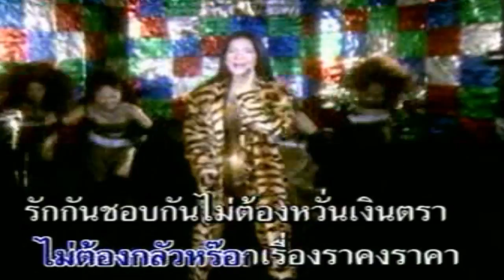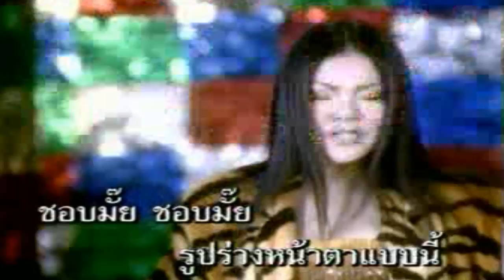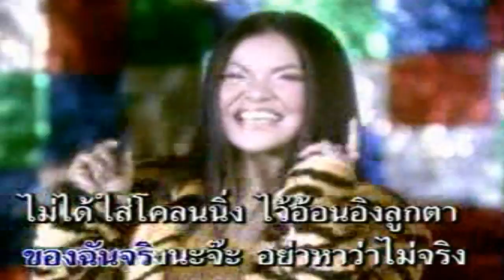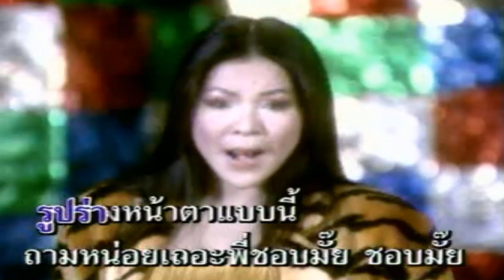ชอบมั๊ย (3ช่า) - อาภาพร นครสวรรค์ [Official MV]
อัลบั้ม : สามช่า มาราธอน

• วีดีโอนี้จัดทำเพื่อความบันเทิงเท่านั้น ไม่ได้มีเจตนาจะละเมิดลิขสิทธ์แต่อย่างใด